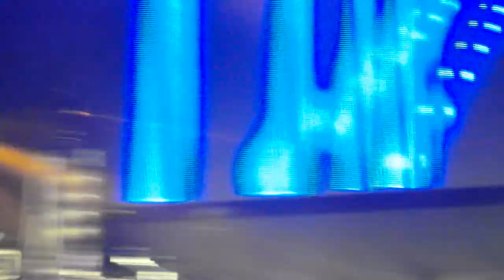DMZ World Peace Concert Beast Fiction